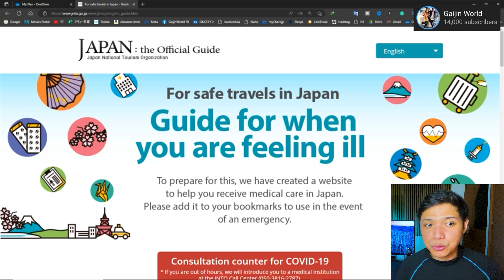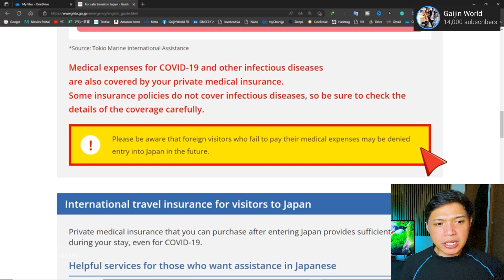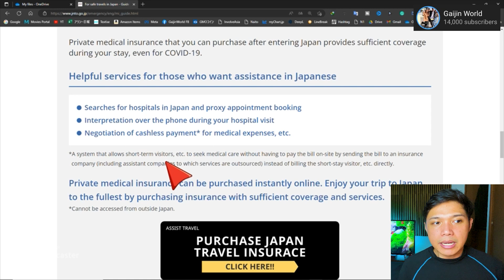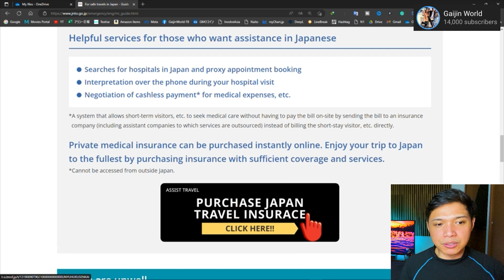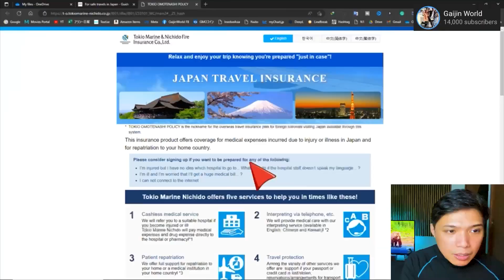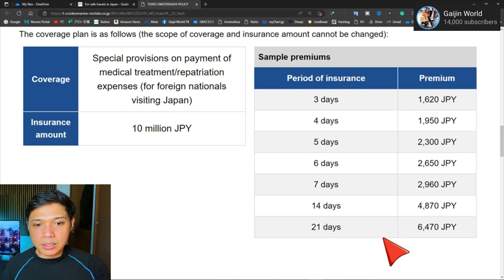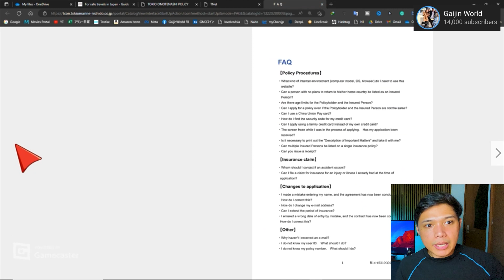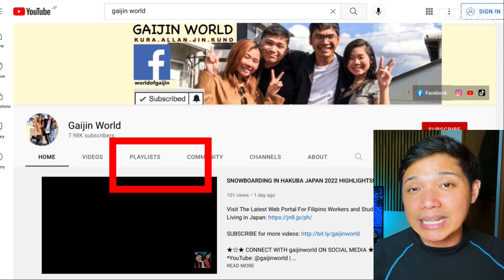FOR TRAVELERS / FOREIGNERS VISITING JAPAN, BUY JAPAN TRAVEL INSURANCE ONLINE! PINOY TOURIST IN JAPAN